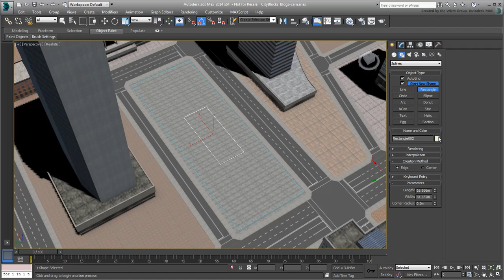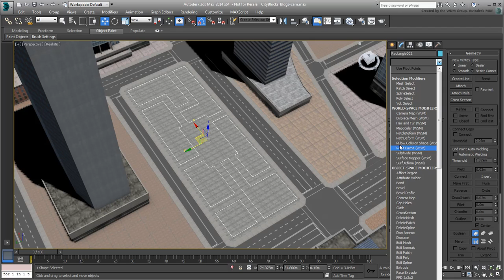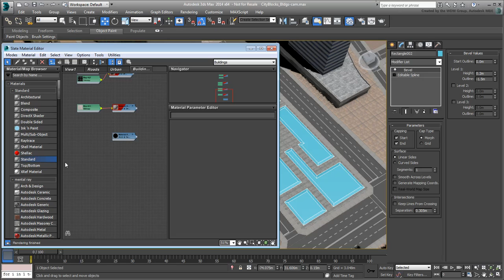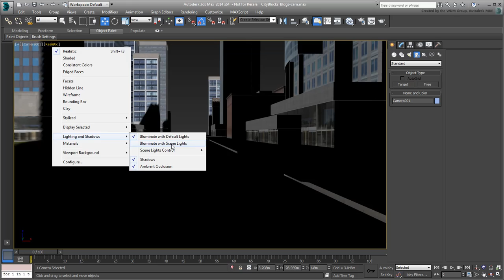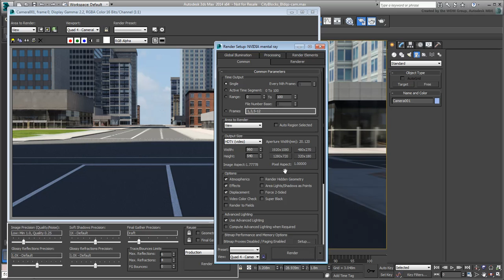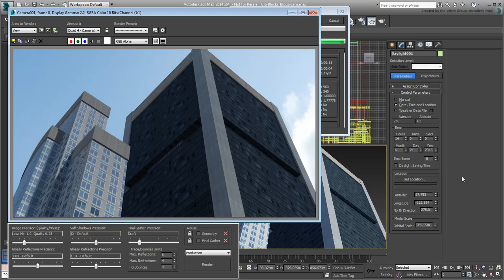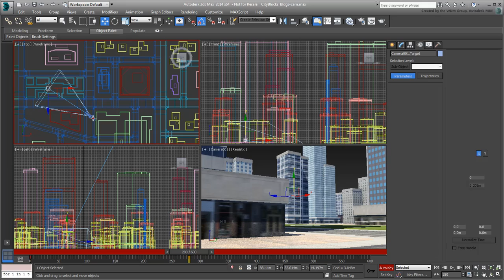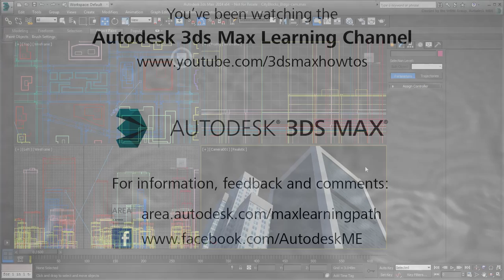3ds Max - Creating City Blocks - Part 27 - Adding and Animating a Camera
In this tutorial, you turn an empty building lot into a park and then place and animate a camera to get an interesting shot at your newly-built city.

Level: Intermediate
Recorded in: 3ds Max 2014